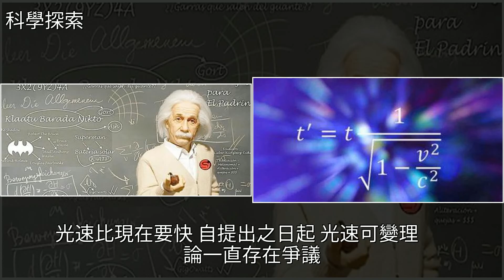光速並非恆定，而是越來越慢？一些宇宙學難題就可以迎刃而解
光速並非恆定，而是越來越慢？一些宇宙學難題就可以迎刃而解物理,宇宙,愛因斯坦,天文,科學光速並非恆定，而是越來越慢？一些宇宙學難題就可以迎刃而解物理 宇宙 愛因斯坦 天文 科學